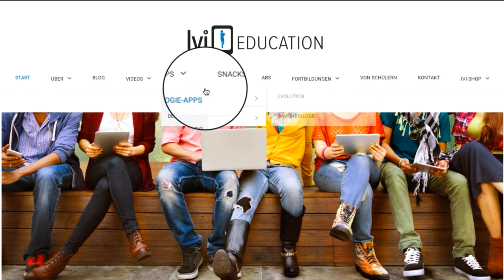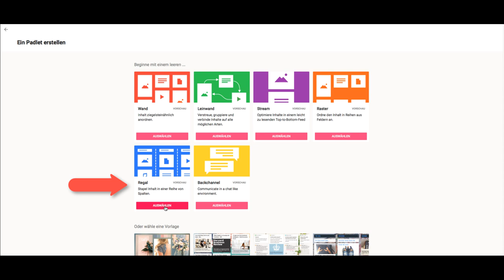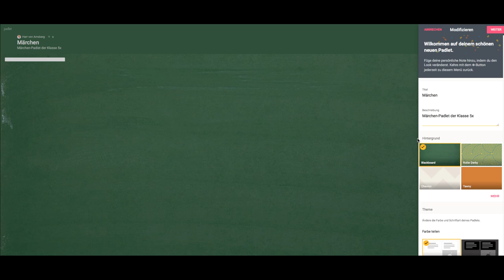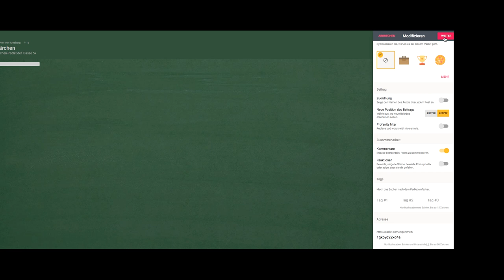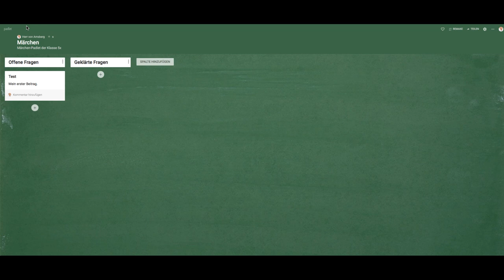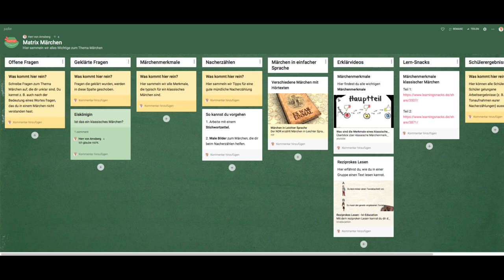Grundlagen zu Padlet (Digitale Pinnwand)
In diesem Tutorial wird insbesondere für Lehrkräfte erklärt, wie man digitale Pinnwände (Padlets) erstellen, modifizieren und im Unterricht einsetzen kann. Erstellen lassen sich digitale Pinnwände auf padlet.com.